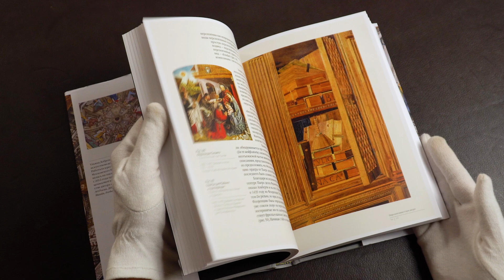Сикст IV и художник папского двора Мелоццо да Форли. Ренессанс в Италии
Истории об отношениях художника и заказчика — одни из самых увлекательных. Особенно, когда события разворачиваются в эпоху Возрождения, в Италии, при дворе папы римского. Тут и хитросплетения судеб, и политические игры, и монахи, и богословы, и придворные, и, главным образом, искусство — его развитие, его жизнь.

В книге искусствоведа Ульяны Добровой рассказывается о том, как при понтифике Сиксте IV сложилась римская художественная школа, как он выстраивал культурную политику, при помощи нее укреплял свою власть, и какую роль во всем этом играл некогда странствующий свободный художник Мелоццо да Форли. Оказавшись в Риме, мастер столкнулся с задачей одновременно политической и художественной. Результатом такого симбиоза стали прекрасные произведения искусства, такие как фреска Вознесение в церкви Санти Апостоли, фреска Учреждение Ватиканской апостольской библиотеки и декорация сакристии Сан Марко в соборе Санта Каза ди Лорето — Святого дома Богоматери в Лорето.